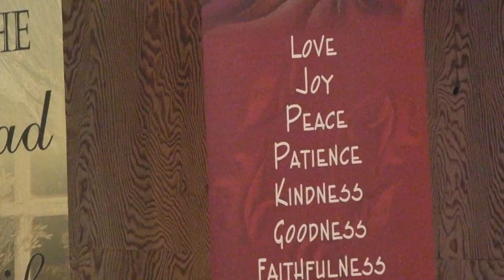11-11-2012 Men's Day Sunday Morning Message By The Men Of Honor